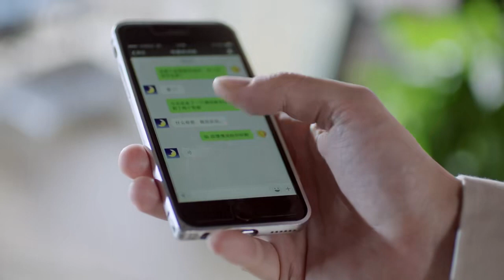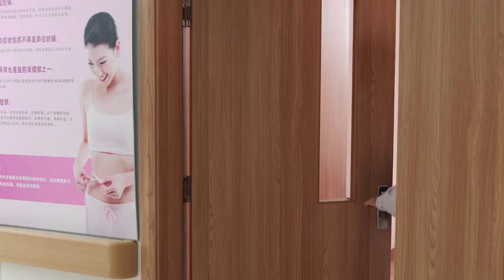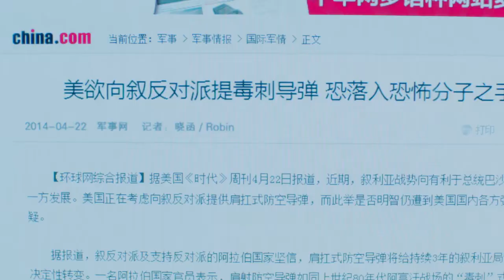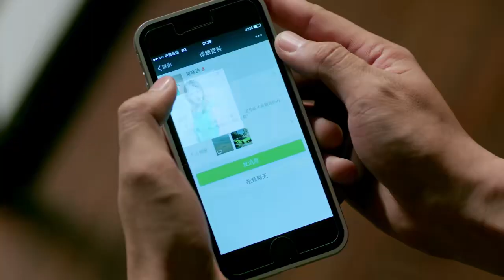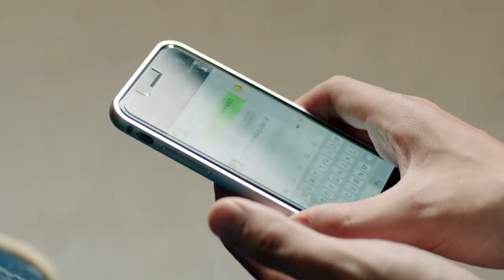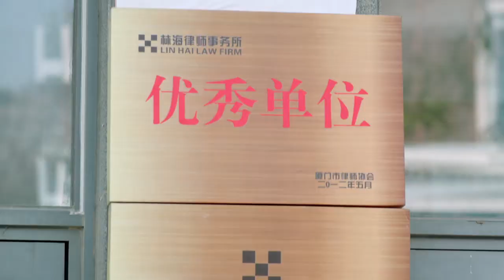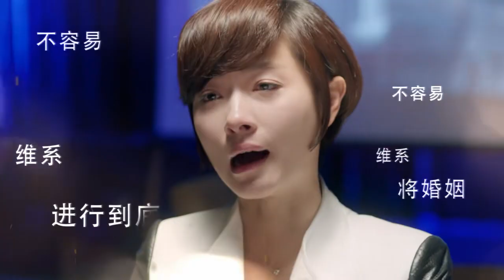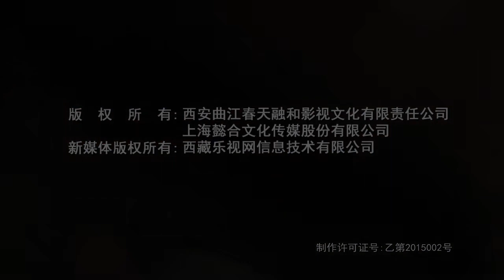【MUTISUB】 心动婚约 01丨职场精英男对独立自信的女主角万茜一见钟情并展开强烈追求组建完美婚姻家庭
讲述了男女主角在婚后生活中经历的欢笑与泪水，他们通过解决矛盾、面对挑战和相互支持，逐渐深化情感，最终在风雨中携手共度，探索爱的真谛与婚姻的意义。